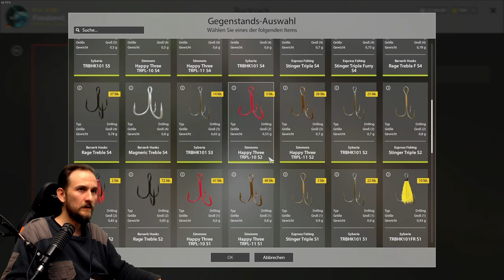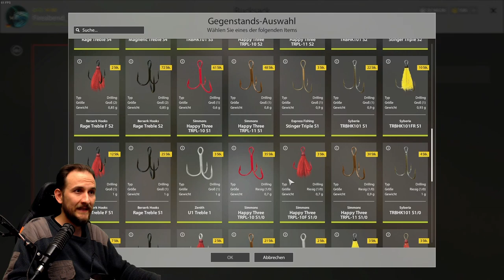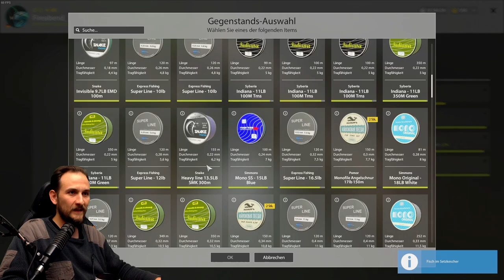Russian Fishing 4 - Kuori - Bachsaibling mit Blinker